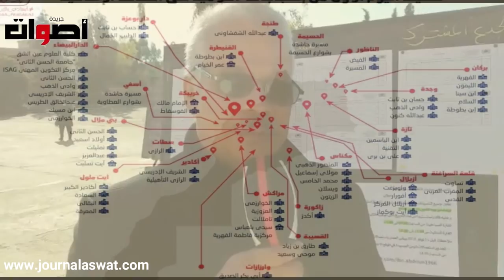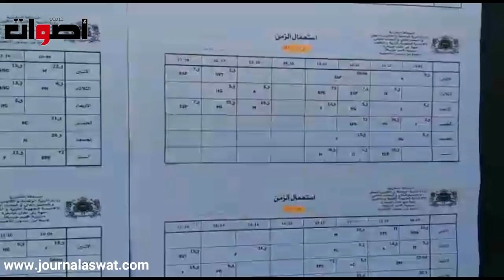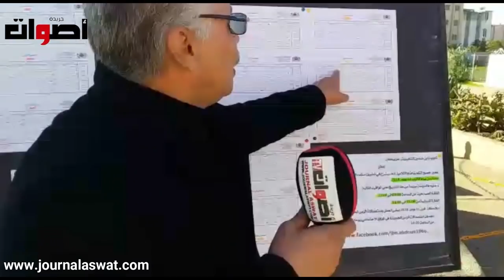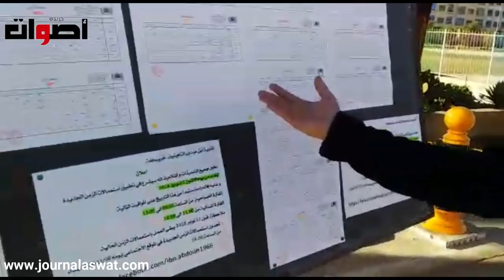احتجاجات عارمة للتلاميذ على الساعة الإضافية وسط تطويق أمني رهيب للمؤسسات التعليمية بخريبكة